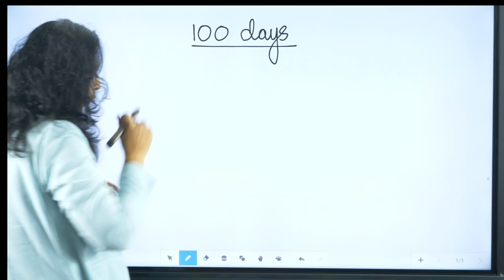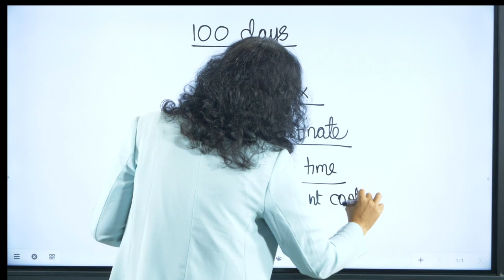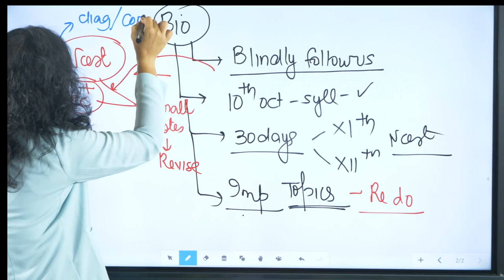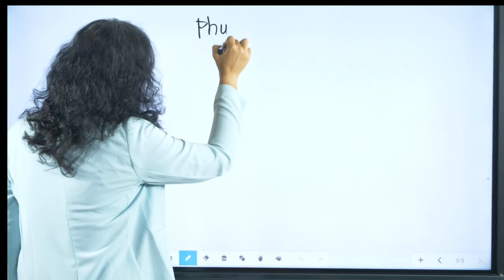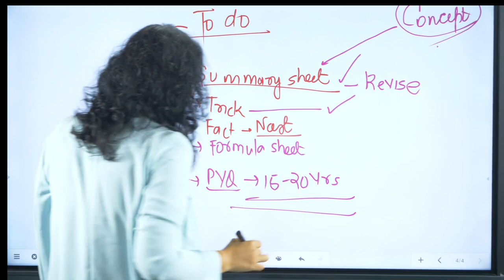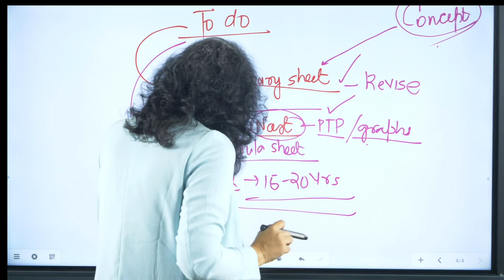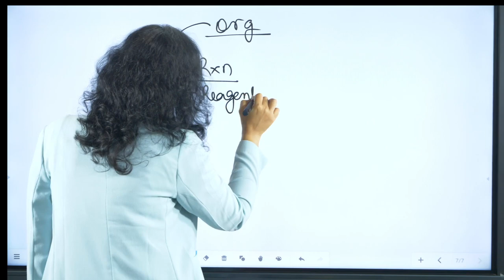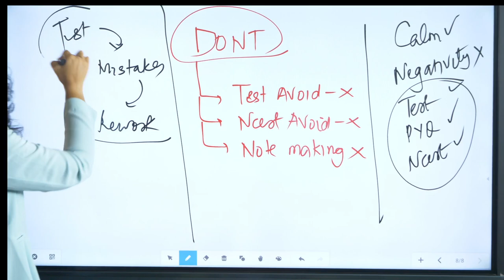📅 100 Days Masterplan to Conquer NEET 2024 Syllabus by December 📖 | Full Syllabus Completion 📚💪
If you're aiming to tackle the NEET 2024 syllabus and complete it by December, you're in the right place. 📅📚

In this video, Vani mam will share amazing 100-day master plan designed to help you conquer the NEET 2024 syllabus. We understand the challenges you face, and that's why we've crafted this detailed roadmap to ensure you're fully prepared for the exam.

We'll walk you through effective strategies, study techniques, and time management tips to make the most of your preparation journey. Whether you're a dropper or starting fresh, this plan will guide you step by step.